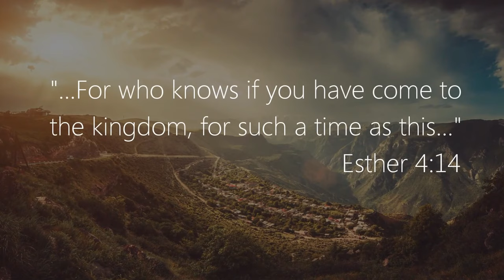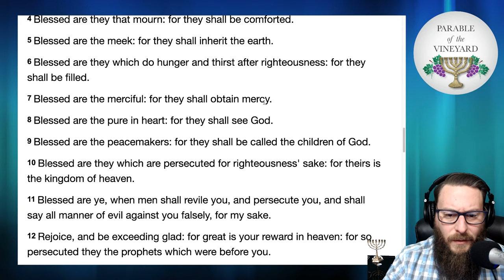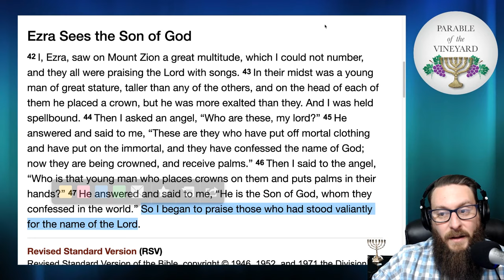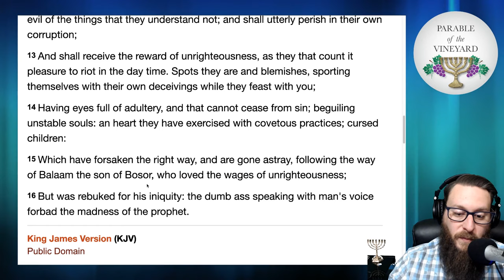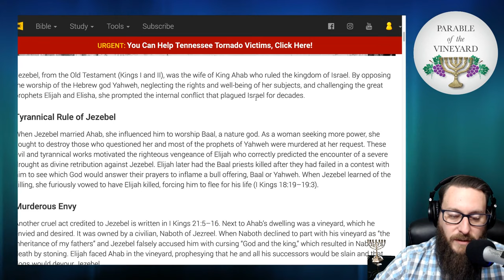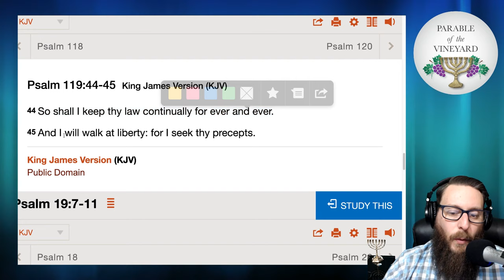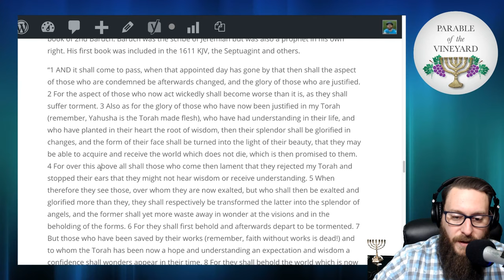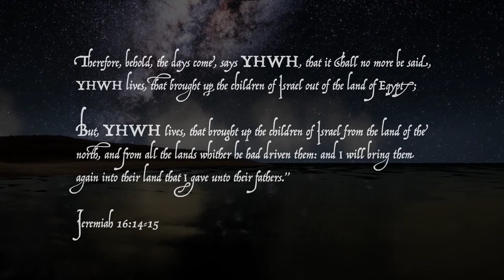Book of Revelation: Decoded - 7 Ekklesia (Churches) Identified (Part 3) 2020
A Berean study on the Book of Revelation, line-by-line; discussing the EndTimes that are at hand.

Info for the Building in Pakistan:

Faisal James
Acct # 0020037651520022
Branch Code (5109)
Allied Bank Limited
Islamic Banking Br.
Kohinoor, college Rd
Faisalabad
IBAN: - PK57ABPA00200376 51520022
SWIFT Code: - ABPAPKKAXXX

LIVE FELLOWSHIP:
Friday - 8pm CST: Weekly Gathering

Also you can find this content on LBRY

*If you feel led to assist me in this journey, always pray about it first, to make sure it's YHWH's will, as he may have other plans. Also, please do not put yourself in a bind to help, as our needs are currently being met, HalleluYah!
This would be a love offering (not a tithe)

-We are not a 501c3 for many reasons and unfortunately, your gifts would not be tax deductible.

Mail:
Adam Fink

Our Preferred Scriptures: The CEPHER
It includes the restored names of the Father and our Messiah, as well as containing the 14 removed books of the Apocrypha and other Dead Sea Scroll manuscripts.

This book is not cheap, but you get what you pay for. If you are low on funds, you can read it (the books included in the 66 book cannon) for free with the E-Sword app